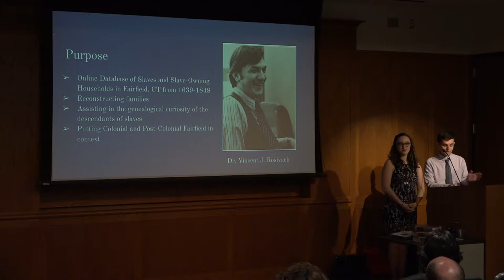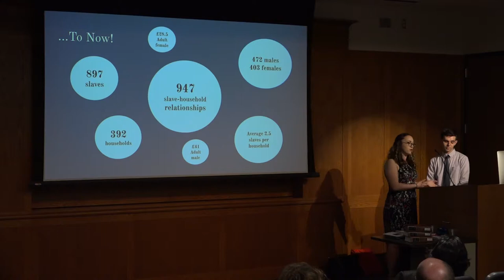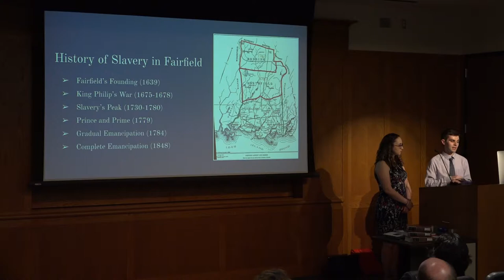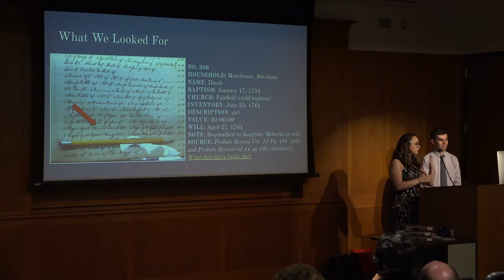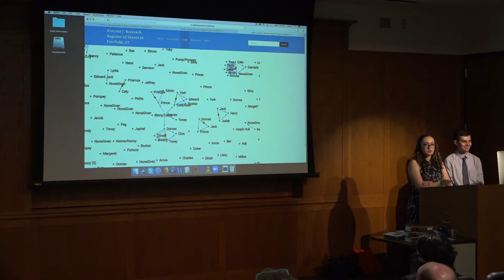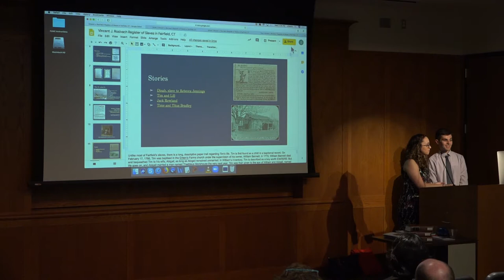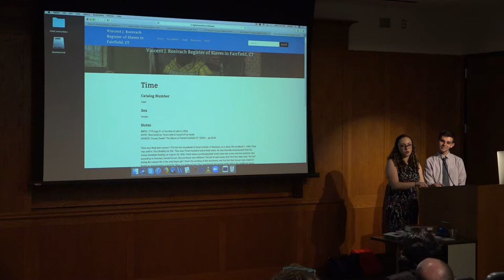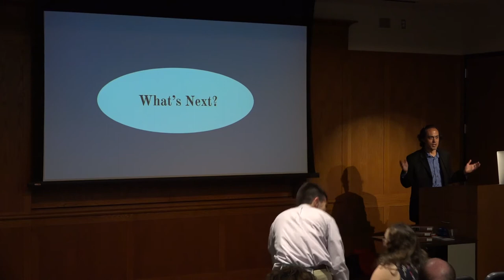The Fairfield Slavery Project || Presented by Fairfield University's Classical Studies Program